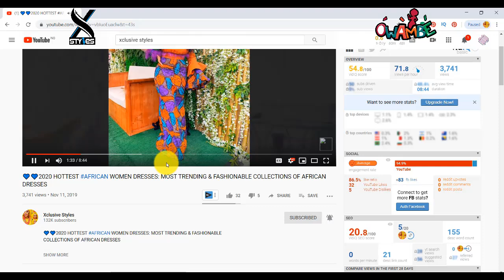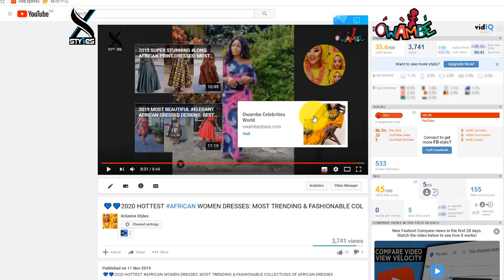2020 BEAUTIFUL AFRICAN PRINT DRESSES: LATEST STYLISH,HOT & GORGEOUS BEAUTIFUL AFRICAN PRINT DRESSES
2020 BEAUTIFUL AFRICAN PRINT DRESSES: LATEST STYLISH,HOT & GORGEOUS BEAUTIFUL AFRICAN PRINT DRESSES

Pretty Ladies,
We are continuing with series of African Print Dresses as we promised and we want to thank you all for your loyalty and support you have been giving to our YouTube ChANNEL so far Xclusive Styles decides to dish these designs to you and see the true essence of African Designs. They are Flawlessly, fascinating &Charming styles that reflect the true African beauty